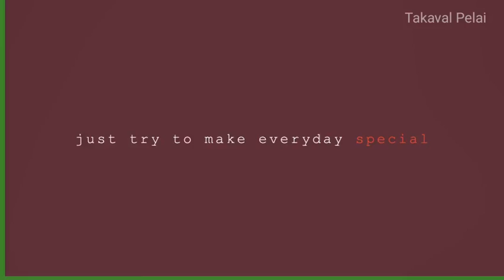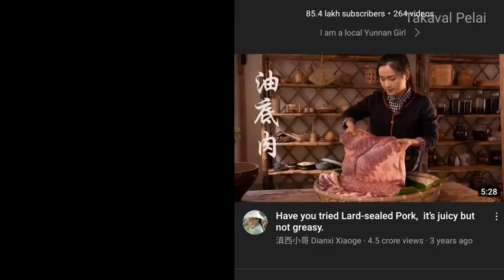About Dianxi Xiaoge in tamil // Nobody knows she's sacrifice woman// in tamil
Hi friends

About Dianxi Xiaoge in tamil // Nobody know she's sacrifice woman// in tamil